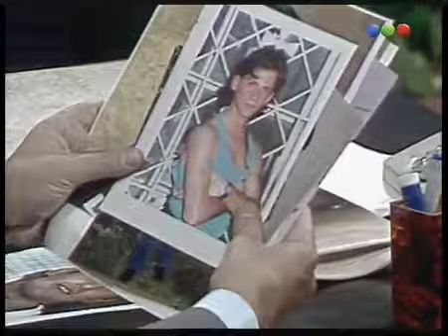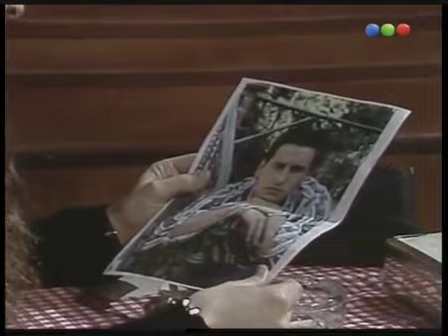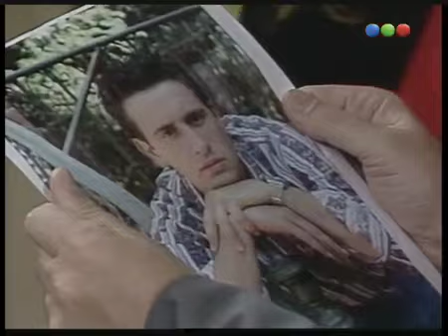grande pa 1991 capitulo 30